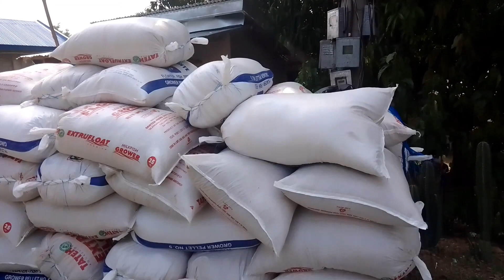KUNTING PA HOUSE TOUR! MAGBIBILAD NA NG PALAY! | Edimeevlogs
KUNTING PA HOUSE TOUR! MAGBIBILAD NA NAG PALAY! | Edimeevlogs